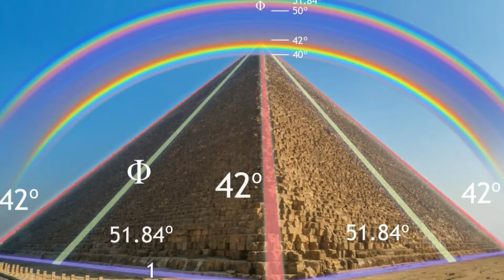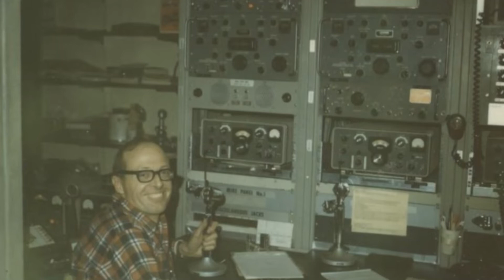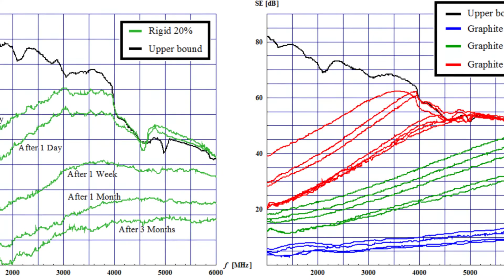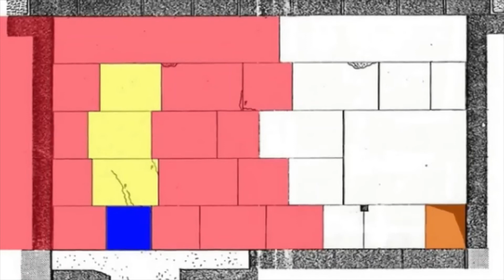is Great Pyramid of Giza used as time machine? II Epi 2 II పిరమిడ్స్ గురించి మీకు తెలియని రహస్యాలు